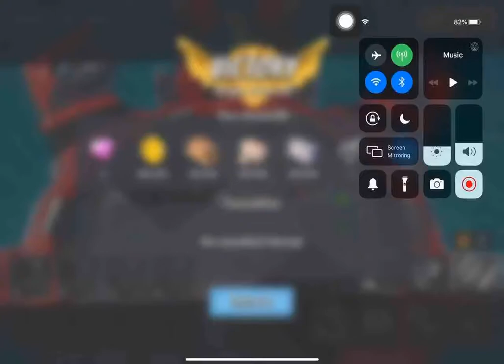Boom Beach - Mega Crab - Attack 320 (Clear=Free Attack) (Lunar New Year Turtle=Mega Shell) (Reverse)